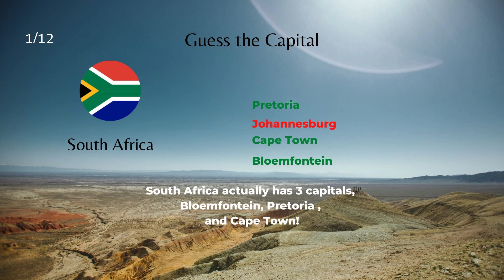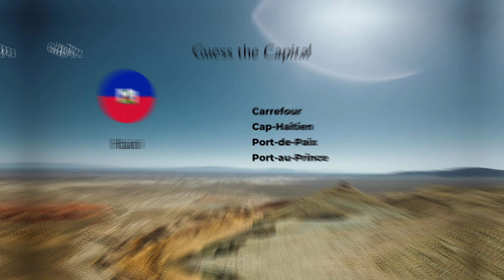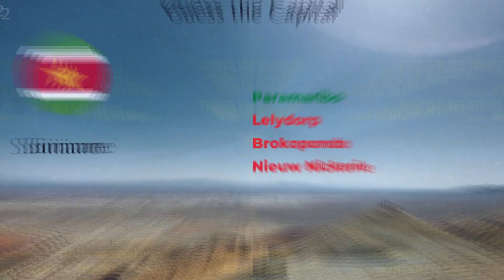Guess the capital city of a country. 12 Countries to guess their capitals.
You will have 12 countries with 4 multiple-choice answers each, one of the 4 answers is the correct capital city. Each question will carry 1 mark and the perfect score is 12/12.
You will have 15 seconds to answer each question. Good luck.
This quiz level is considered advanced. Best of luck to guess and scoring 12/12.
This quiz tests your knowledge about capital cities of different countries around the world, but these countries are not well known, so the level of this quiz is Hard.
Do you consider yourself a geography buff? Test your knowledge and see if you can guess the capital cities of some of the world's most unknown countries!
Can you determine which city is the capital of Suriname or Honduras? Take the challenge to find out more about these fascinating cities and reveal their secrets.
So, let's get started, and see how much you know about the world around us! Good luck and have fun!